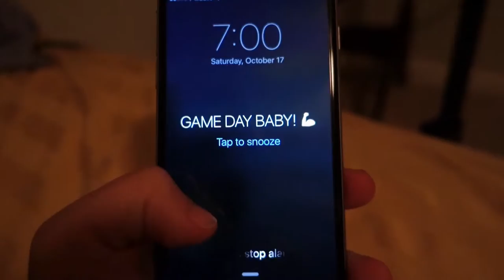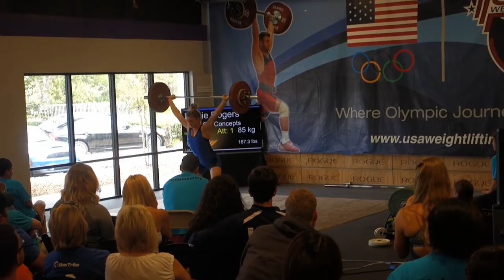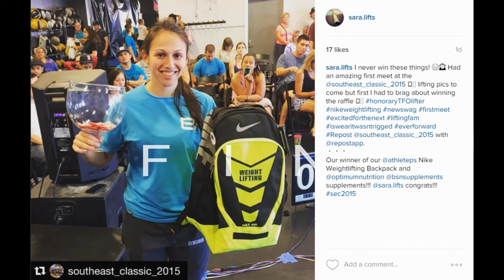Southeast Classic 2015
Getting ready for my first meet, all 6 of my attempts, special guests CJ Cummings' and Mattie Rogers' lifts.